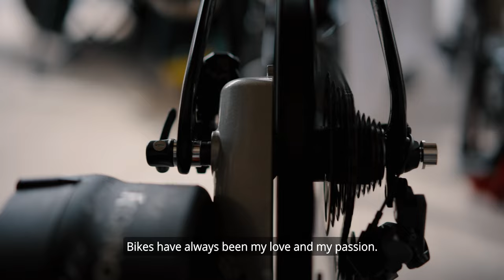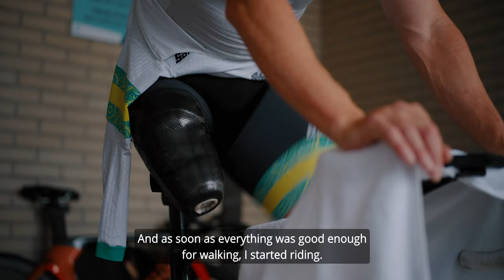Para-Cycling: Meet Darren Hicks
Cycling has been a huge part of Darren Hicks’ life since he was a child. He believes he has found his purpose through para-cycling, which he also sees as a way to break down stigma around people with some sort of impairment.

Learn more about his story and how he chose to never give up on himself, despite the challenges he faced.